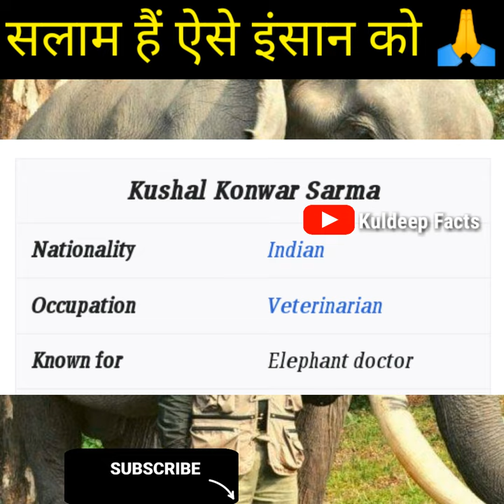Elephant Men of Asia Docter Sharna Padma Shree Award Winner Shorts ElephantMenofAsia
padma shri winners
Dr Kushal Konwar Sarma

सलाम हैं ऐसे इंसान को 🙏

army man, 1 minute facts, 1 minute knowledge, youtube shorts, youtube short video

army man, 1 minute facts, 1 minute knowledge, youtube shorts, youtube short video, shorts

army manarmy man, 1 minute factsarmy man, 1 minute facts, 1 minute knowledge, youtube shortsarmy man, 1 minute facts, 1 minute knowledge